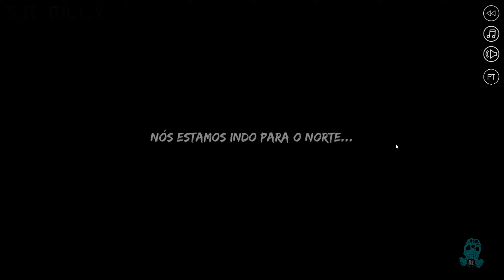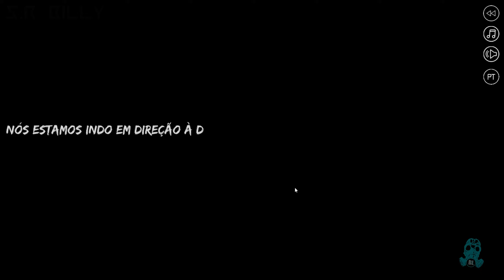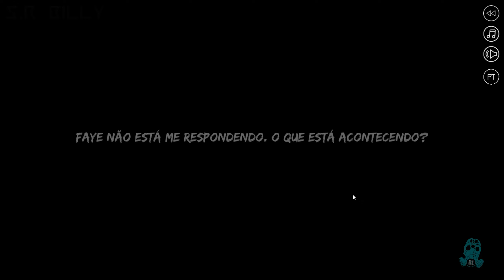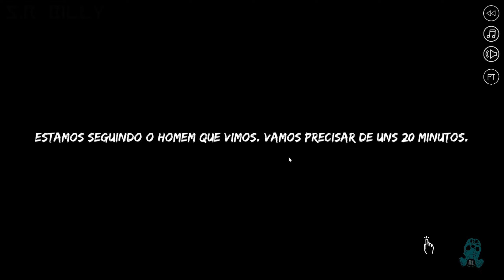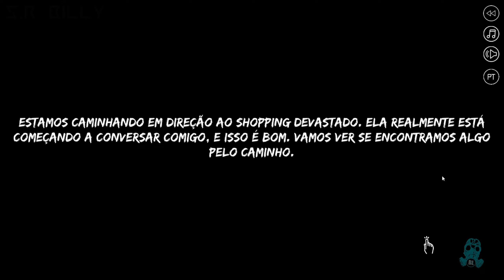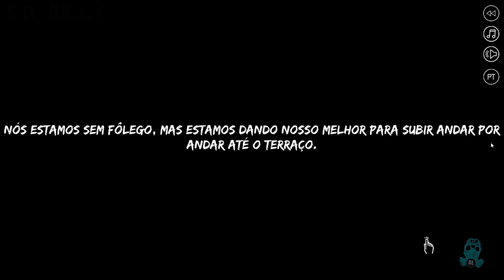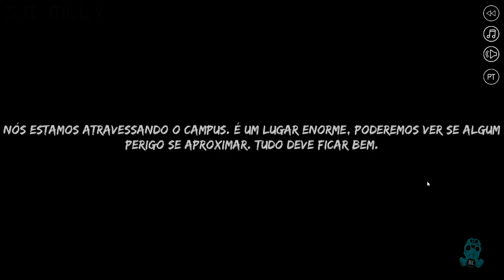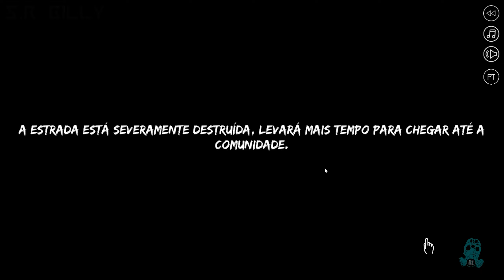Z-END - Início/Fim! l Legendado em PT-BR l Pc Gameplay!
Hoje trago pra você o game Z-End, o game está legendado em PT-BR oficialmente.

Apocalipse Zumbi
O mundo como conhecemos desapareceu. Você é um sobrevivente enviado pela sua comunidade para ir em busca de novos membros. No seu caminho, você conhece uma pessoa misteriosa chamada Faye. Que segredos ela está escondendo? Você será capaz de convencê-la a se juntar a sua comunidade? Você sobreviverá ao perigo que vai encontrar?

✅ Pra quem curti jogo de zumbi recomendo minhas séries;

👍🏽👎🏽 O SEU LIKE OU DESLIKE É IMPORTANTE NÃO DEIXE DE AVALIAR O VÍDEO!
🔗 COMPARTILHAMENTO É UMA IMENSA FORMA DE AJUDAR O CANAL, NÃO DEIXE DE COMPARTILHAR SE VOCÊ CURTIR O VÍDEO!
🥤 NÃO SE ESQUEÇAM DE SE HIDRATAREM, BEBAM ÁGUA!
📚 E NÃO SE ESQUEÇAM DE HIDRATAR O SEU CÉREBRO COM CONHECIMENTO,:
"A LEITURA É UMA FORTE INESGOTÁVEL DE PRAZER, MAS POR INCRÍVEL QUE PAREÇA, A QUASE TOTALIDADE, NÃO SENTE ESTA SEDE."

Minhas Configurações 📈

Hardware ⚙
3xKit Ventoinha KWG Gemini RING RGB